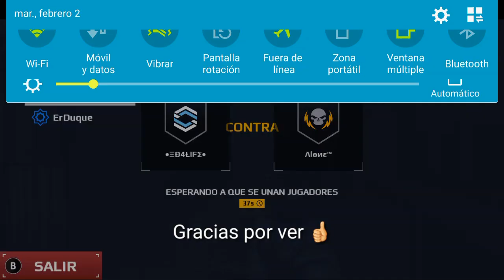SB: ENCRIPTED VS ALONE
Sb: vs brasileiros hsdp :)